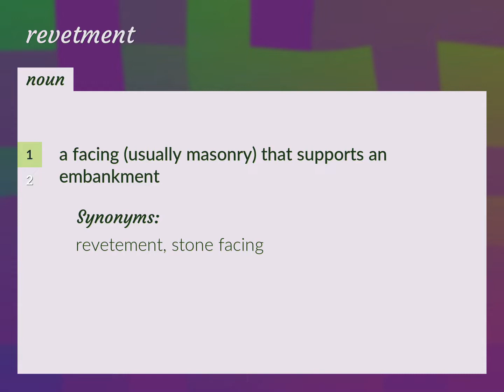Revetment | meaning of Revetment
What is REVETMENT meaning?